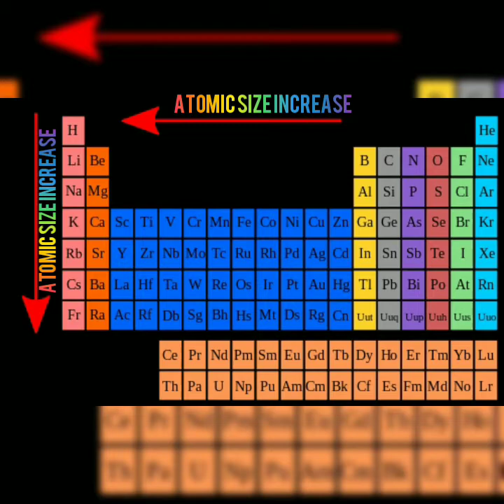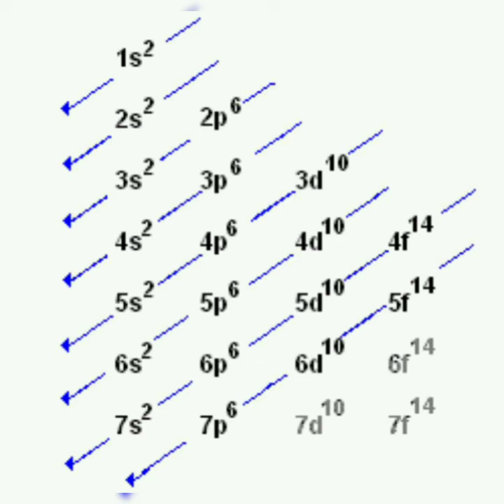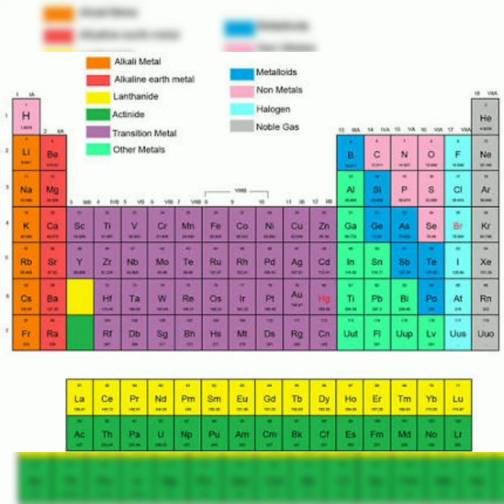Psc Guide Class-16 രസതന്ത്രം-പീരിയോഡിക് ടേബിൾ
Psc Class/Civil police officer/Excise officer/Excise inspector/SI/LDC/രസതന്ത്രം/periodic table